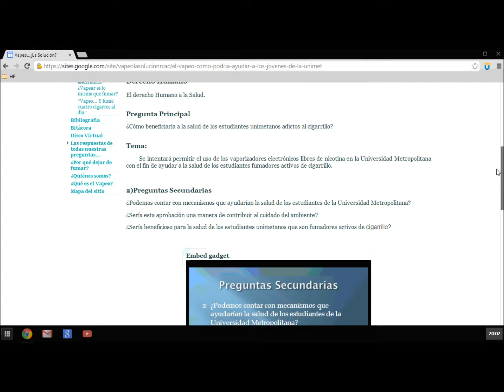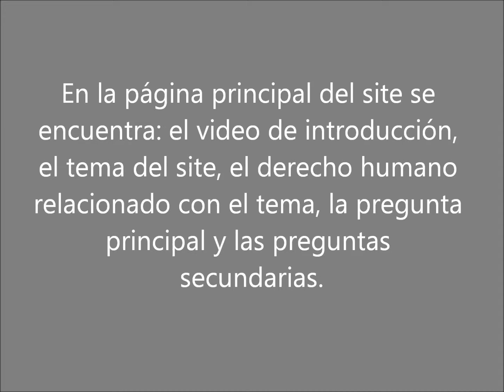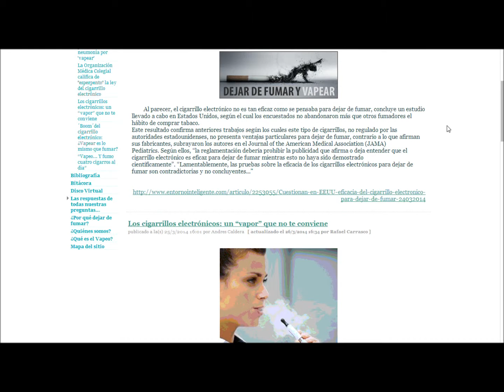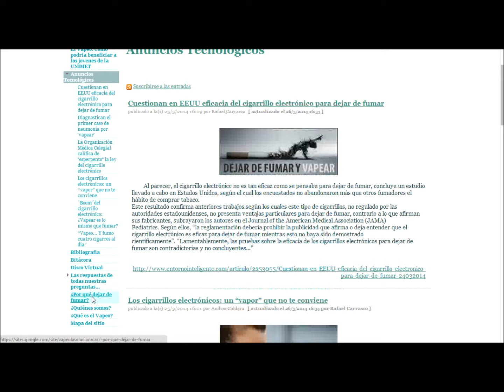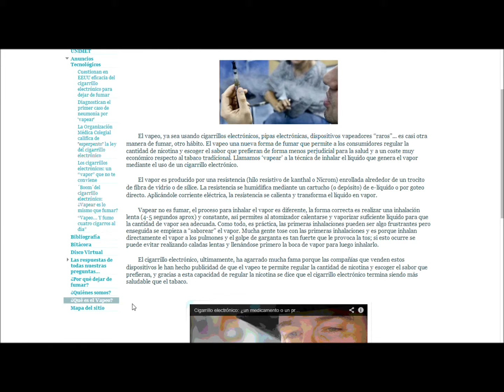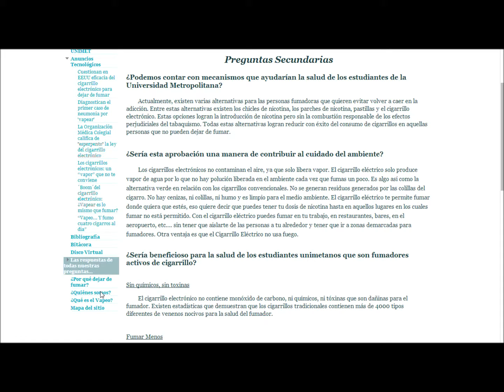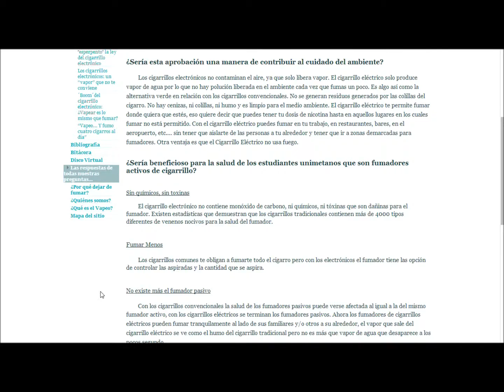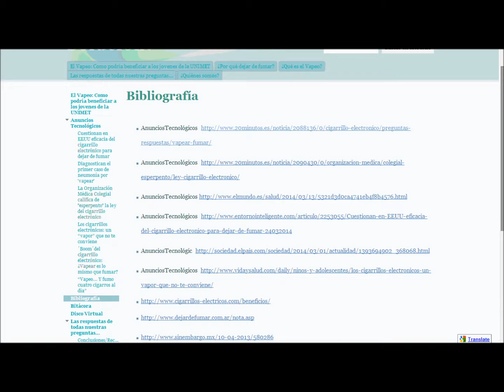Presentación del Site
site presentación